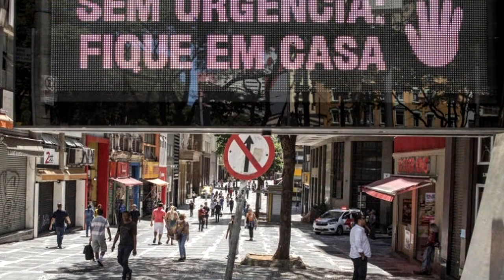SPREAD HOPE IN THE DARKNESS OF FEAR Vai Passar (Fique em casa)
Vídeo slide sobre a pandemia do Coronavírus COVID-19.
Em meio à pandemia do Coronavírus COVID-19, desejo uma Feliz Páscoa de muita fé e esperança a todos os meus amigos e família.
Vai Passar (Fique em casa).
Tema musical composto, arranjado, produzido e executado por Ricardo Vieira.